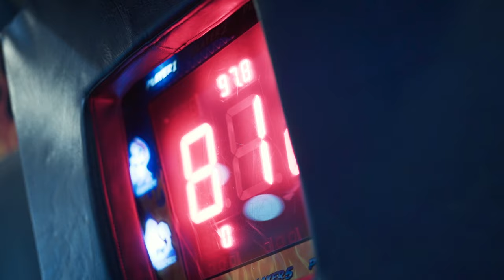SW - Party Settings (Music Video)